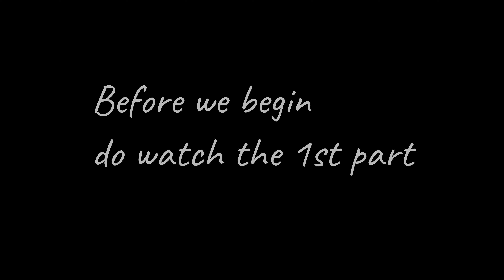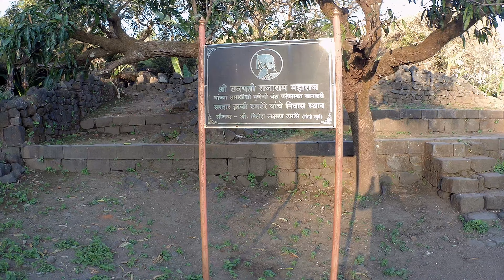Ep -2 Didn't get any food!!! Still chance to guess the location!!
We visited a historic place.

Common people guess the place